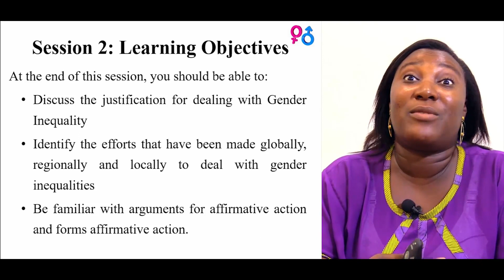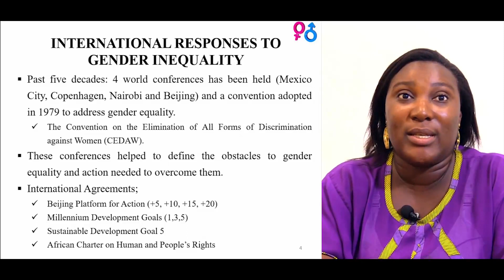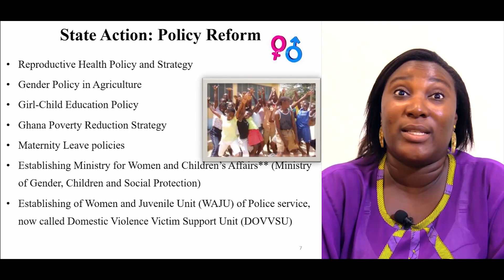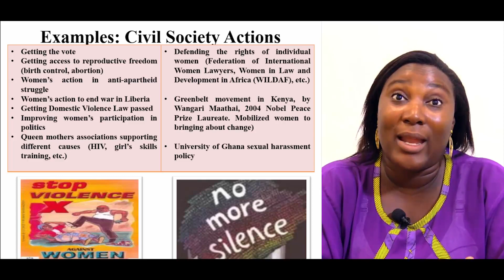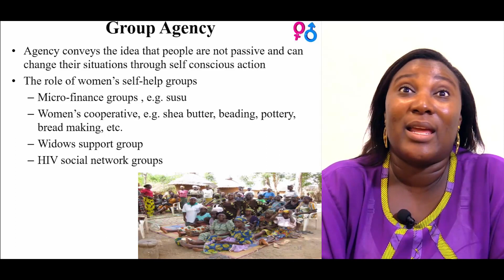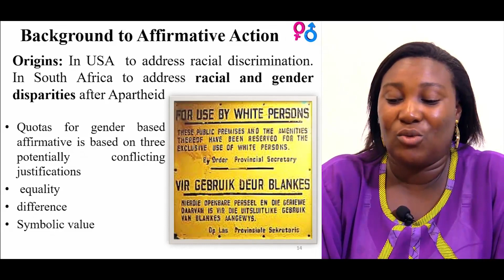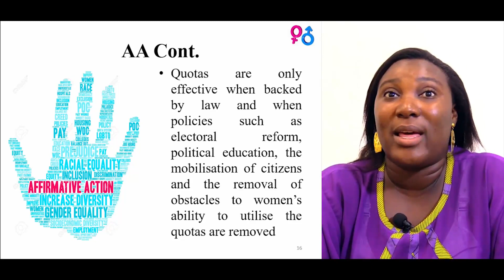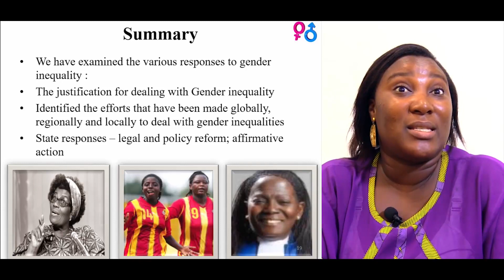I.T.S. - Intro to Gender